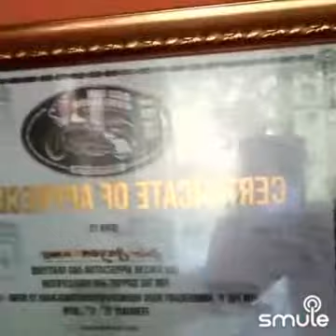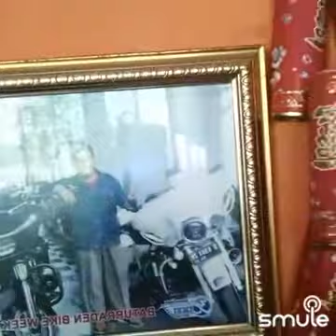Pak TANI irama keroncong Versi Yayan maos